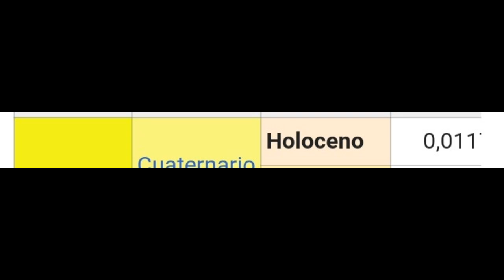Video para la colaboración con dino viñetas